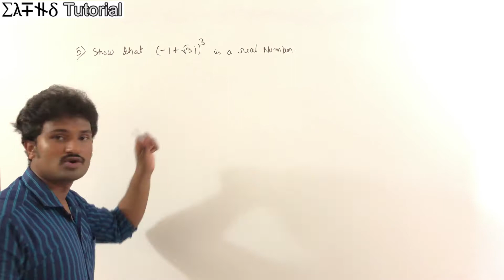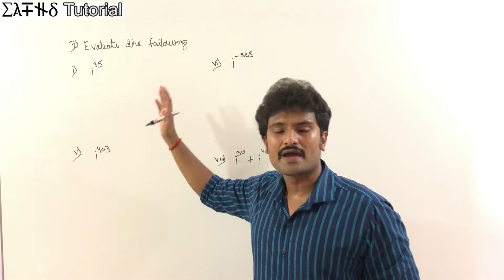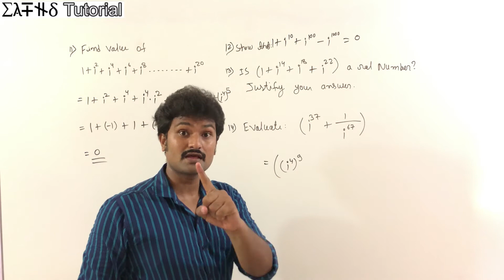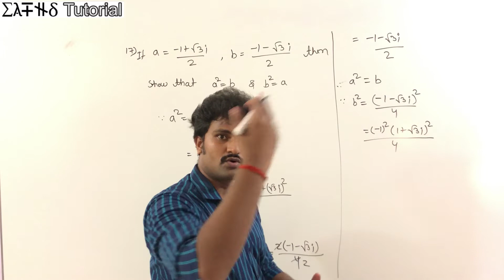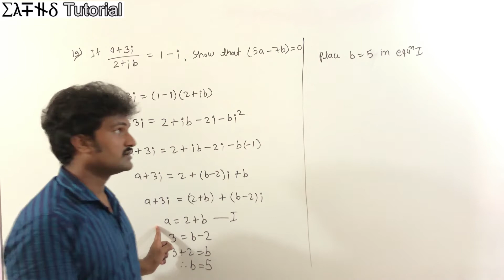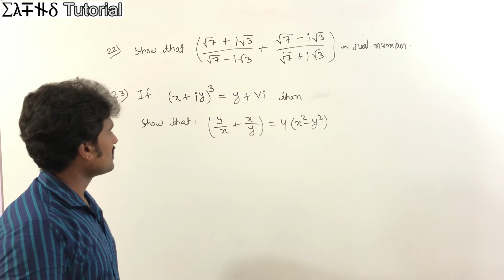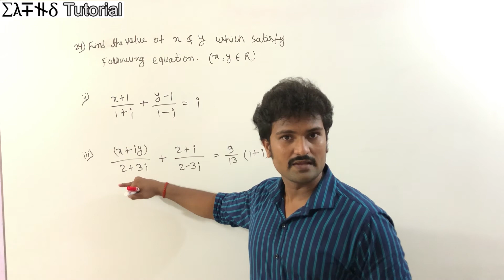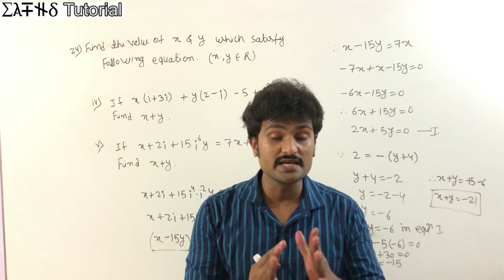Class 11 | Exercise 1.1 | Lecture 3 | Chapter 1: Complex Number | Maharashtra Board | Q.5 - 24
Solving exercise 1.1 of complex number from Maharashtra Board

Maths Tutorial